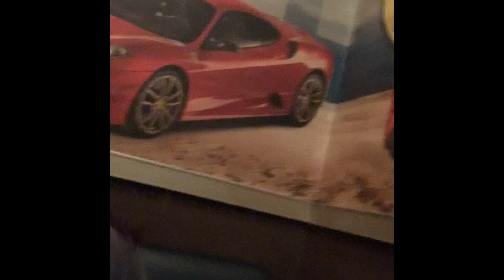Karaoke with Pip